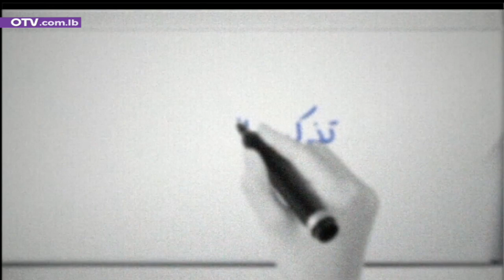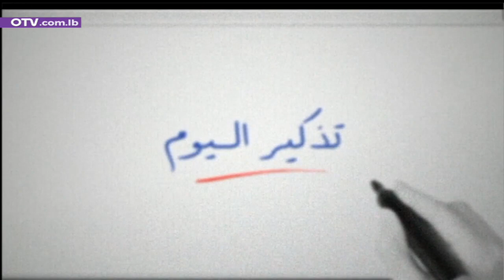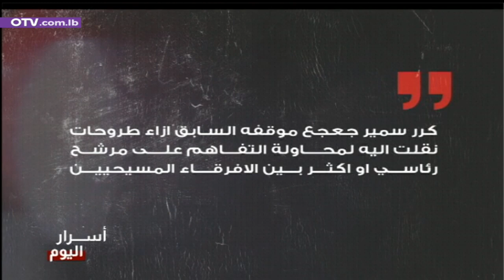اعتصام للاساتذة امام وزارة التربية... وسط رفضٍ للعودة الى التعليم - نشرة الظهيرة الإثنين 6 آذار 2023